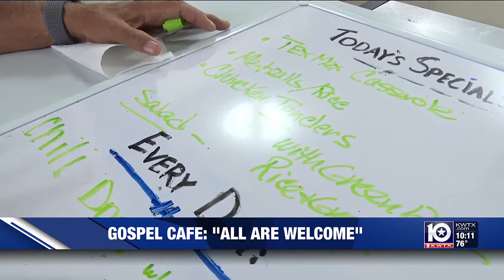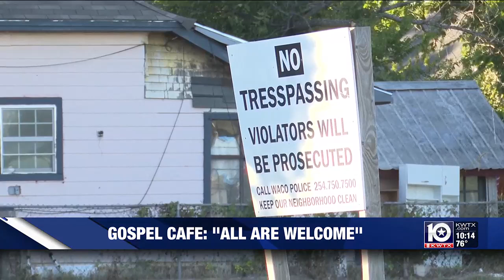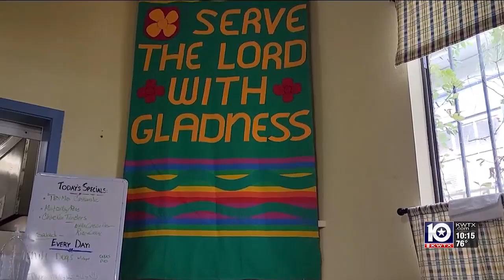“They make you feel human”: All are welcome at Waco’s Gospel Cafe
WACO, Texas (KWTX) - There is a house on the corner of 10th Street and Cleveland Avenue in downtown Waco.

No one lives there.

However, you will find it packed with those struggling to get by.

It’s called the Gospel Cafe.